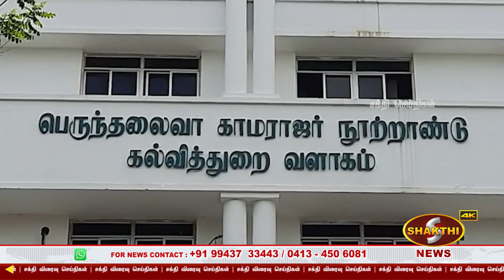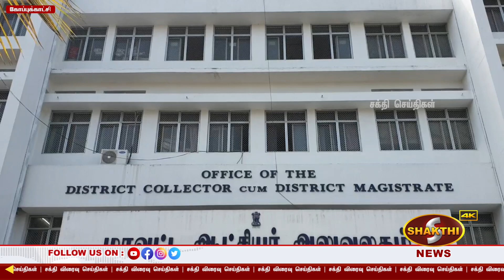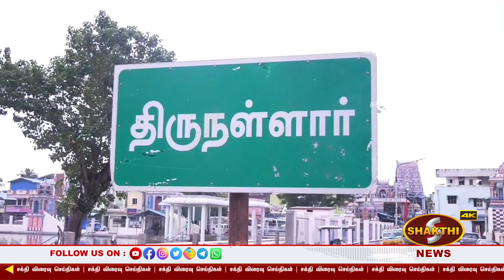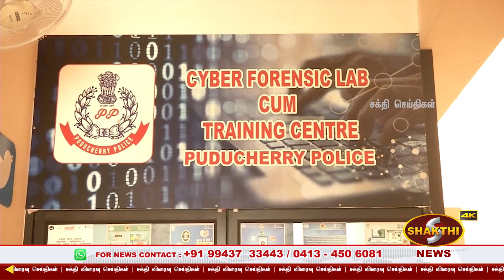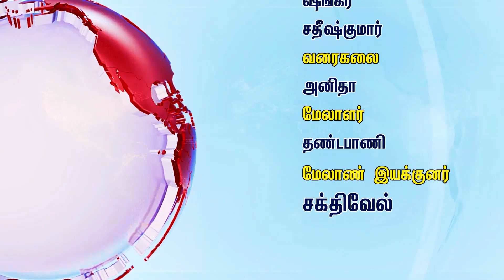புதுச்சேரி மக்களே உஷார் உஷார் சைபர்கிரைம் போலீசார் எச்சரிக்கை.!| 26.04.2023 | Pondicherry News